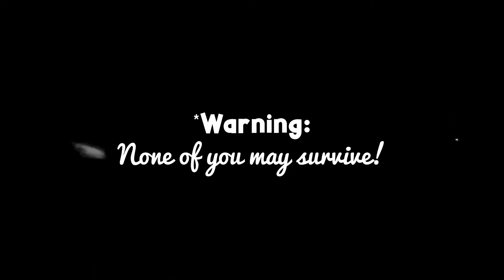Now on Kickstarter: End Of The Line: Post-Apocalyptic Family Survival 2nd Ed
Coming soon: End of the Line: Post-Apocalyptic Family Survival 2nd Ed
A deadly drafting board game of avoiding the inevitable. What do you do after the world ends? Get in line with everybody else!